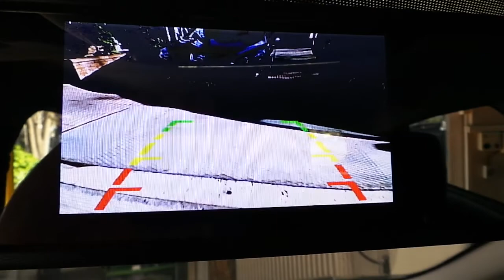Dikiz ayna monitör 4,3 inç geri görüş kamerası sesli park sensörü uygulaması Ford Fiesta